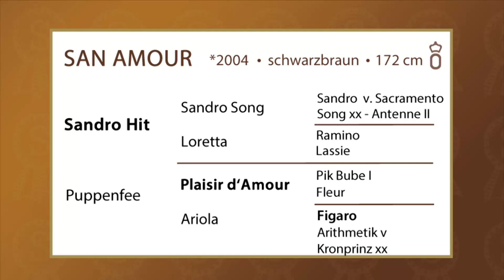San Amour deutsch 2016